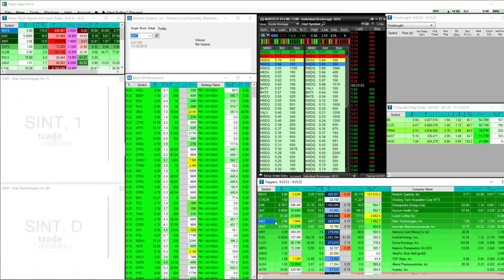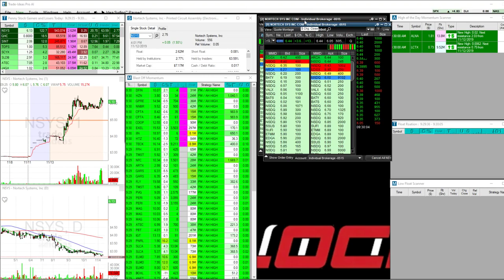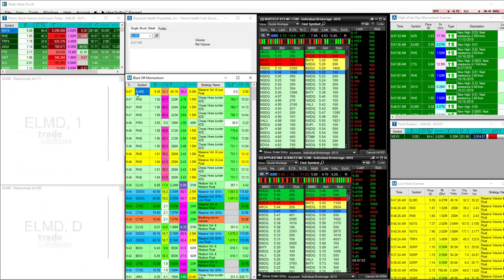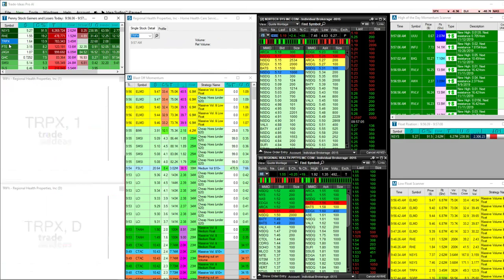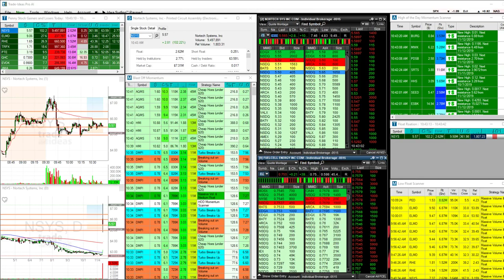Day Trading Penny Stocks Supernova! $SINT $APDN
Penny Stock Trader. I Live stream my trading every morning!
Free chatroom
Your use of any of the information or services provided by Velocity Trading on its websites, in its chat rooms, in any of its training rooms (physical or electronic), or otherwise, is entirely at your own risk.  The Company is not a registered investment adviser or broker dealer, is not providing any individual trading or investment advice, nor is it making any recommendations regarding the purchase or sale of any security, including but not limited to stocks, bonds, commodities, futures contracts or options.  Likewise, the Company is not providing any investment, retirement, estate, tax or legal advice.